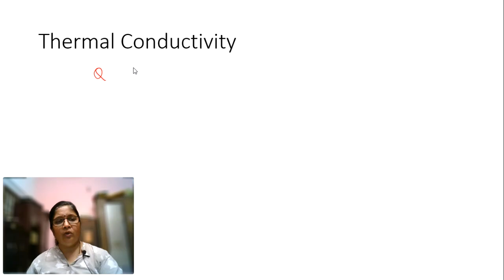Thermal Conductivity in Tamil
# Wiedmann Franz Law